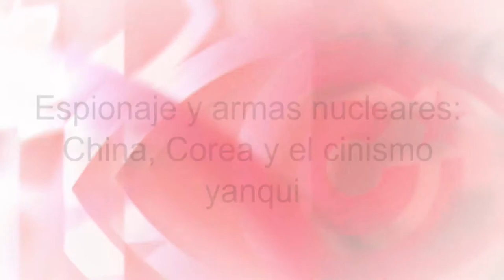Espionaje y armas nucleares: China, Corea y el cinismo yanqui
Cubainformación TV – Basado en un texto de Manuel H. Lagarde – Blog “Cambios en Cuba”.- Para justificar el veto a Huawei, EEUU acusa a esta empresa de estar controlada por el Gobierno y los servicios de inteligencia de China. Fuente